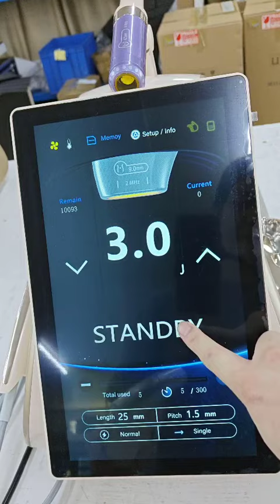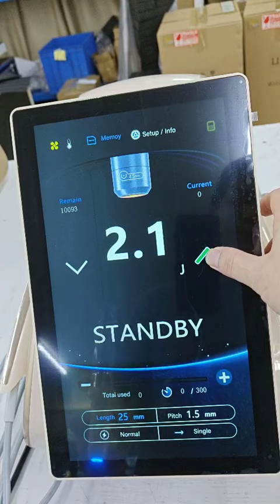Anpar UltraTwin 7D HIFU Facial Machine Energy and Spot Test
What is 7D HIFU UltraTwin ?

It utilizes an ultra-micro pulsed ultrasound system to achieve a combination of point, line, and surface technology to achieve a full mode 360°perfect seamless full layer anti aging, multi-layer lifting and tightening, precise, comfortable, fast, and durable effect. It tightens fascia, activates the regeneration of collagen and elastic fibers, achieving anti-aging, tightening and lifting, promoting collagen regeneration, improving skin texture and body shaping, which can take care of customers at home or in beauty salon.

Working Theory

The instrument utilizes an ultra-micro pulsed ultrasonic tech to switch the bidirectional instantaneous energy of the transverse linear acoustic pulse and the annular acoustic wave. In MP (multi-point) mode, the microsecond energy transmission mode has smaller and denser focus points than other instruments, higher security, comfortable experience, shorter recovery period, more uniform and more efficient point distribution.

Treatment Scope
① Removing wrinkles around forehead, eyes, mouth, etc
② Removing growth marks, stretch marks, obesity marks, frown lines
③ Wiping off a double chin
④ Tightening the skin on the forehead, lifting eyebrows lines
⑤ Lifting and tightening both cheeks skin
⑥ Improving skin elasticity and shaping contour
⑦ Reducing abdomen fat, arms fat, legs fat, thighs fat
⑧ Lifting butt and slimming body
⑨ Safety and convenience for whole-body treatment

Advantages

1.Market first and only 360 ° annular innovative technology, endless output of ultrasonic energy in circular operation.
2.Mechanical Effect + Thermal Effect + Cavitation Effect.
3.Multi-mode combined:
MP mode ( multi-point line ) [417 points / 1 shot] + Normal (dot mode) [17 points / 1 shot]
4.Two-way output innovation tech, more accurately transmits energy to the target skin tissue layer, without damaging surroundings.
5.Multiple probes with different depths (7 Flat probes 1.5 / 2 / 3 / 4.5 / 6 / 9 / 13mm; 3 Annular probe 1.5 / 3 / 4.5mm).

Handle Introduction
7 Flat probes 1.5 / 2 / 3 / 4.5 / 6 / 9 / 13mm
3 Annular probe 1.5 / 3 / 4.5mm
Each probe with 10,000 shots guarantee

① Facial probes 1.5mm, 3.0mm, 4.5mm, contour shaping, lifting and tightening, dilution and removal of frown lines crow's feet, legal lines, double chin, necklines.
② Body probes, 6mm, 9mm, 13mm, reducing fat and shaping body, removing orange peel tissue, tightening and lifting body skin, chest, and buttocks.
③ The patented 2.0mm cartridges have a significant effect on stretch marks, growth marks, and obesity marks.

Beijing Anpar Laser Development Co., Ltd.
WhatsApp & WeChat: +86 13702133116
Add: Building 6, Yard 1, Yuxi First Street, Tongzhou District, Beijing, 100024.